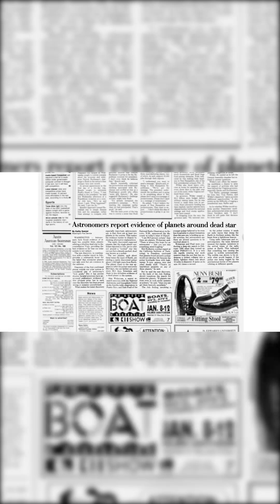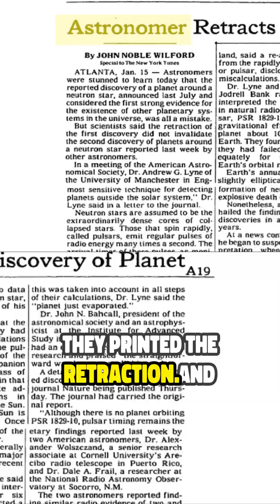The 'Earth 2' Debacle A Lesson in Scientific Retractions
Witness the humbling power of scientific correction! Neil deGrasse Tyson reveals a story about the 'discovery' of Earth 2 and its later retraction. Learn why being wrong, admitting it, and correcting it are crucial parts of the scientific process.